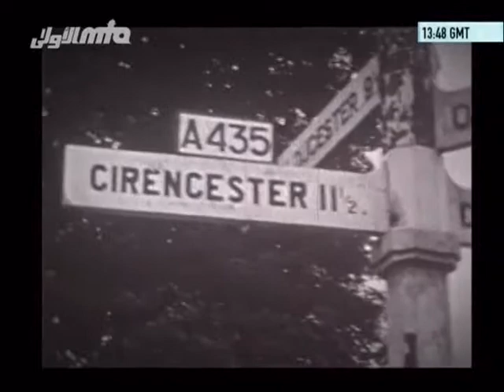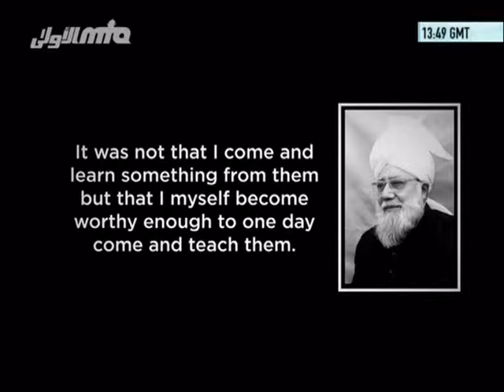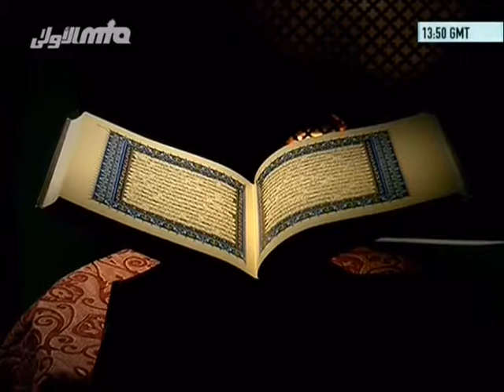Hazrat Mirza Nasir Ahmad, Khalifatul Masih III